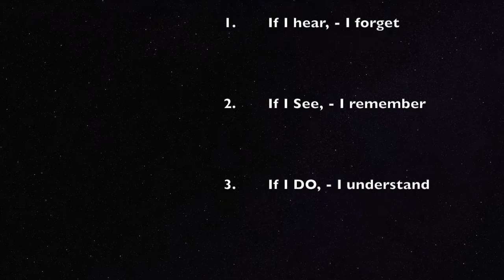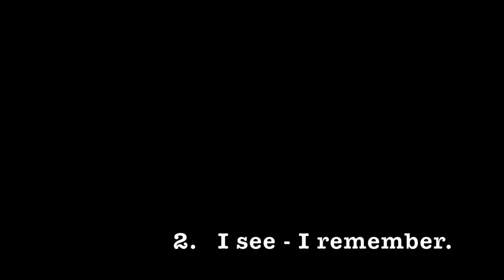Ukulele Practice: The Alley Cat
This video is made as a tutorial for ukulele picking.
It is my arrangement for The Alley Cat Song, originally by the Danish composer, Bent Fabricius-Bjerre, 1962.